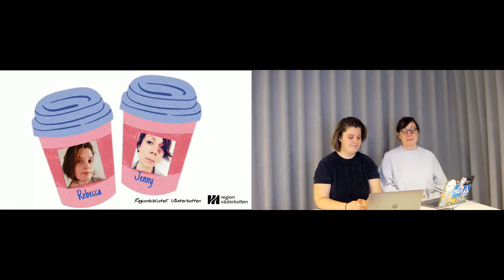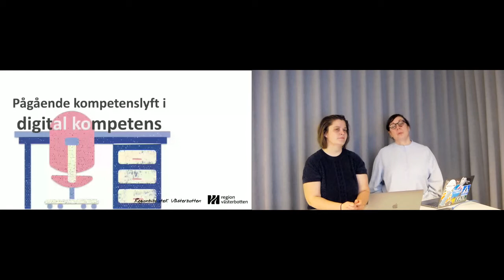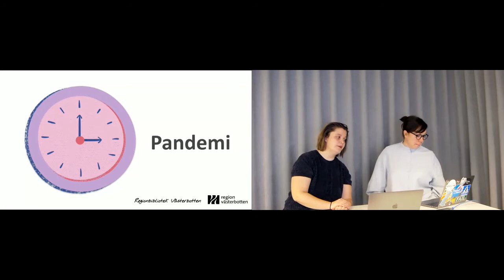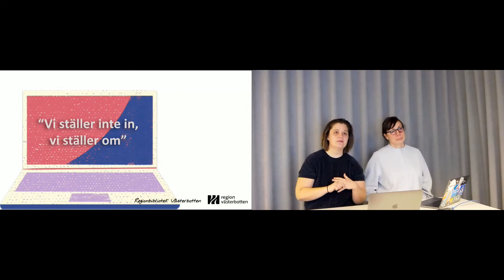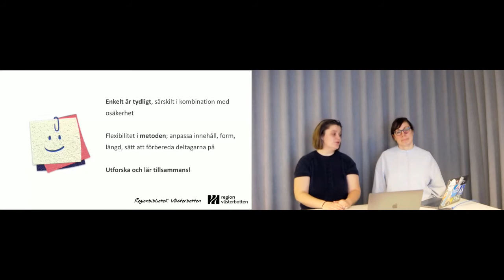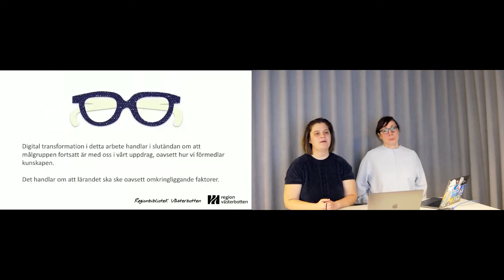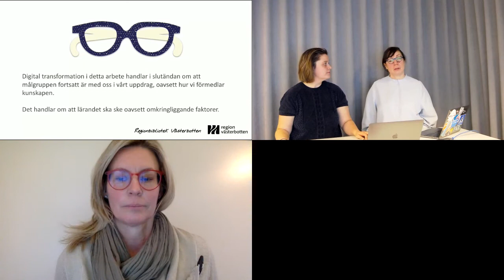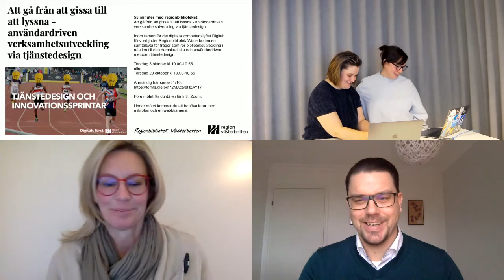55 minuter med regionbiblioteket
Utvecklingsarbete och stöd i en digital tid – i 55 minuter långa digitala mötespass arbetar Regionbiblioteket och kommunerna i Västerbotten för att utveckla bibliotekens verksamhet.

Jenny Lindmark Svedgård, Utvecklingsledare, bibliotek, Region Västerbotten